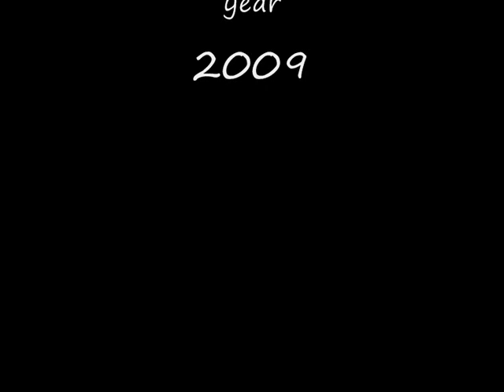Merthyr Mawr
A walk through Ogmore and the Merthyr Mawr sand dunes in South Wales, May 2009.